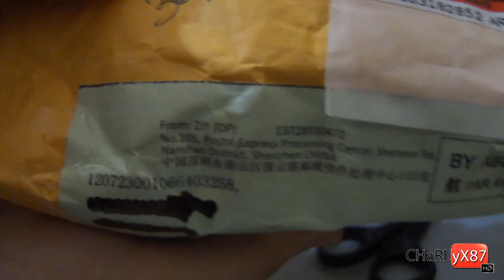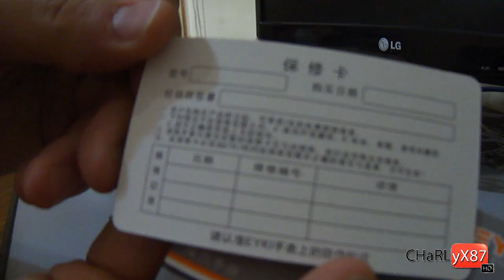Dealextreme - Unpacking EYKI Water Resistant Wrist Watch - dx.com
EYKI Fashion Water Resistant Wrist Watch with Date Display
(1xLR626)